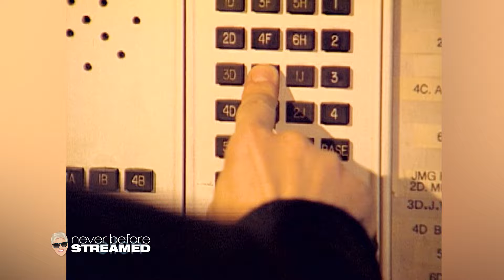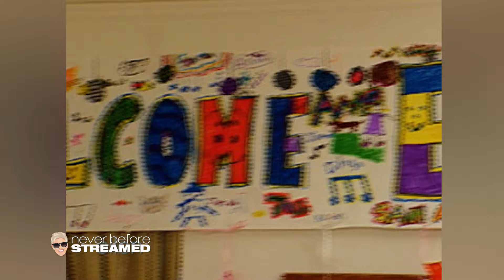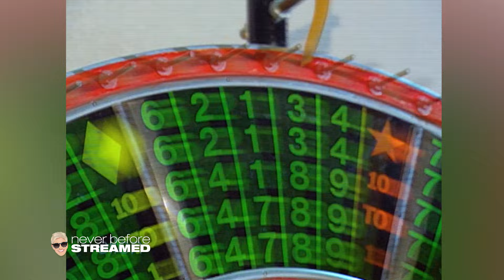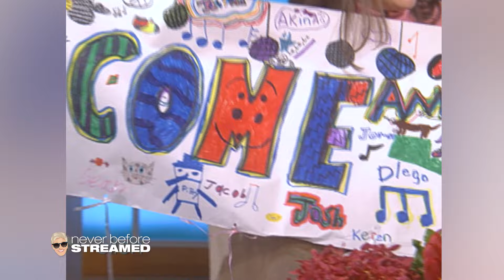Ellen’s Night Gambling in NYC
Ellen picked a lucky winner and went to visit their gambling night in New York City.